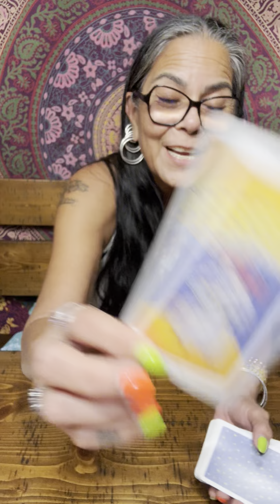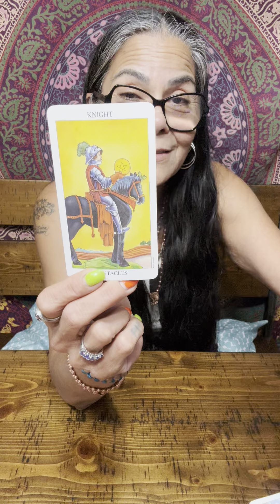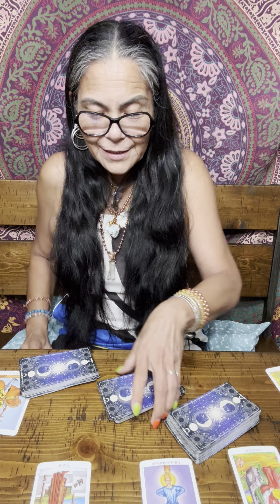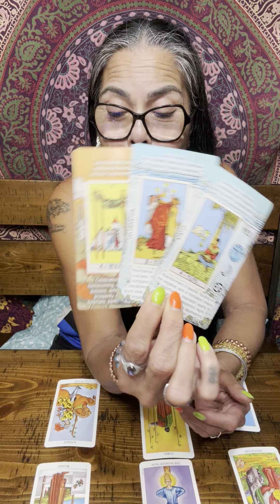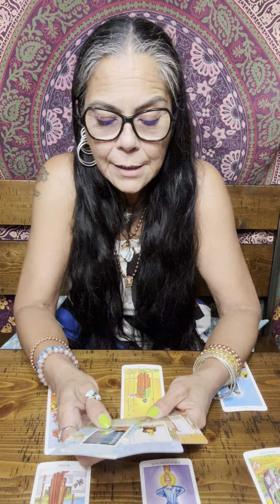Capricorn🪬☀️🌙✨🧿 Might Be Leaving Something Behind, Overview for June 2024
​⁠ Professor Melanie
Spiritual Ascension University